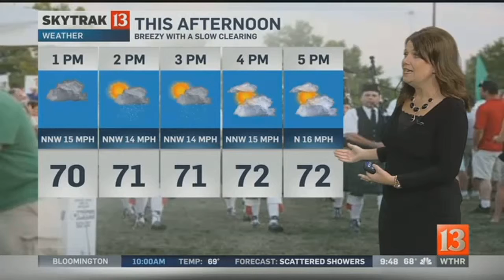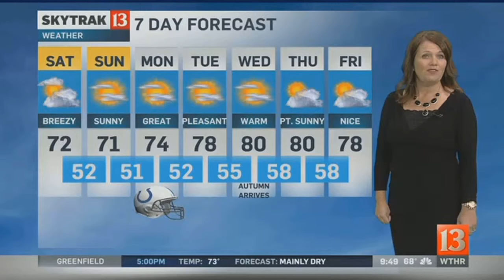SkyTrak Weather Forecast